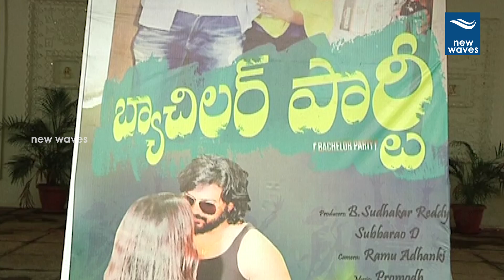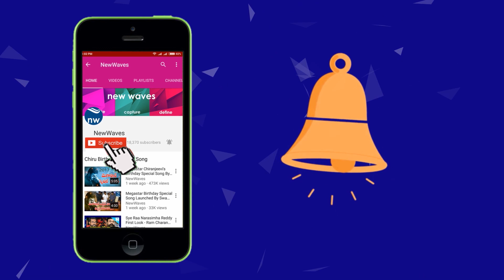Bachelor party Movie Press Meet | Rangasthalam Mahesh | Bhupal | Arun | Karthik | Riya | New Waves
Latest Tollywood News Bachelor party Movie Press Meet